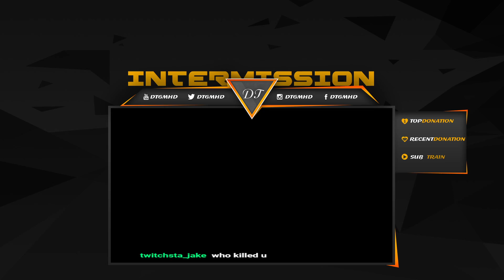[ Fortnite ] [ CUSTOM MATCMAKING ] [ Fashion SHOW ] [ COD giveaway ] [ EU ]